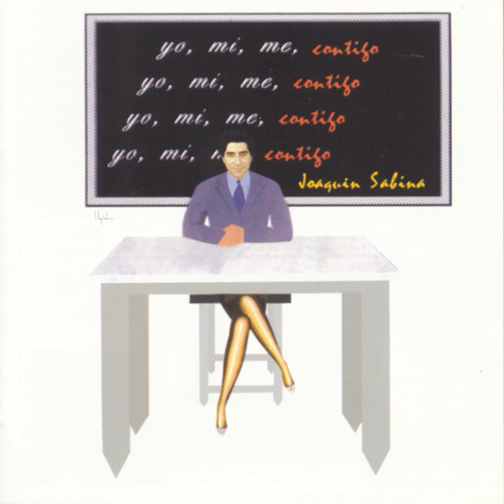No Sopor... , No Sopor...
No Sopor... , No Sopor... · Joaquin Sabina

Yo, Mi, Me, Contigo

Arranger, Composer: Manu Chao
Producer: Pancho Varona
Producer: Antonio García De Diego